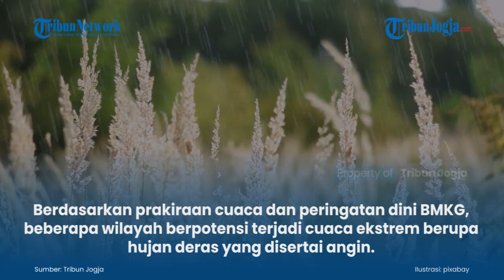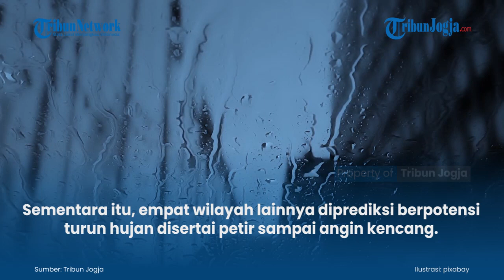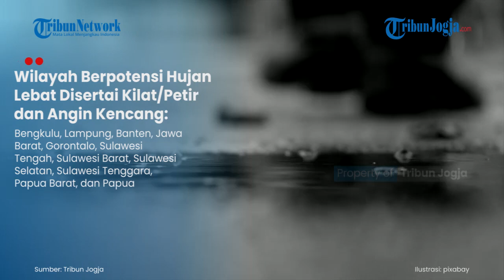Peringatan Cuaca BMKG 21 Juli 2021 Daftar Wilayah Potensi Hujan Angin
Sejumlah daerah di Indonesia diperkirakan masih berpotensi diguyur hujan dan disertai angin pada Rabu 21 Juli 2021.

Berdasarkan prakiraan cuaca dan peringatan dini BMKG, beberapa wilayah berpotensi terjadi cuaca ekstrem berupa hujan deras yang disertai angin.

(jek)